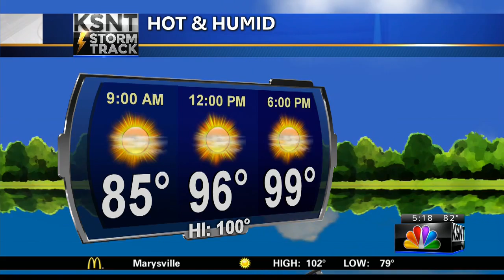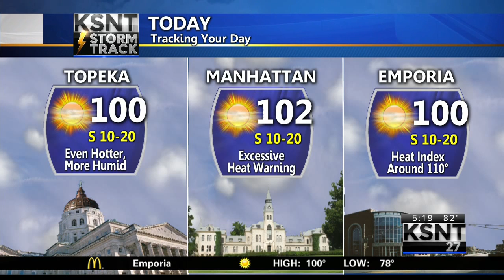Thursday AM Weather Update